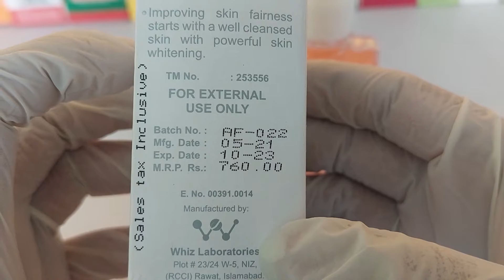Acti Wite Review | Face Wash | Spotless Skin I Best all time of Skin | Urdu/Hindi | amforia.pk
Description:
Acti Whitening Face wash 125ml Skin whitening efficacy proven by clinical studies on Asian skin. High skin tolerance. Inhibition of key Steps of the melanin synthesis and pigmentation process, Tyrosinase activity in melanocytes and melanosome maturation decreases, Has been developed with components known for their skin whitening efficacy Improving skin fairness starts with a well cleansed skin with powerful skin whitening.

The information provided on this channel is for general purposes only and should NOT be considered professional advice. Please note that we are not a licensed professional or a medical practitioner so always make sure you consult a professional in case of any need. I never try to push any products on anyone but i do make recommendations based on my personal experience. All the content published on this channel is My creative work and is protected under copyright Law! Skin whitening Facial Best Facial for dark spots Best facial for wrinkles Best facial for dry skin Best facial for men